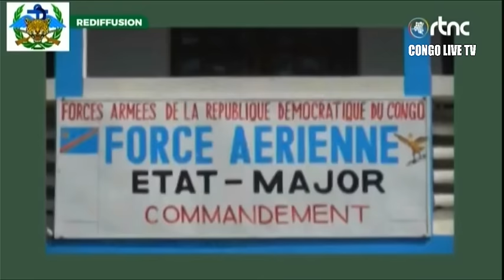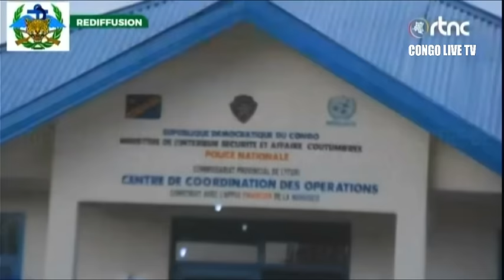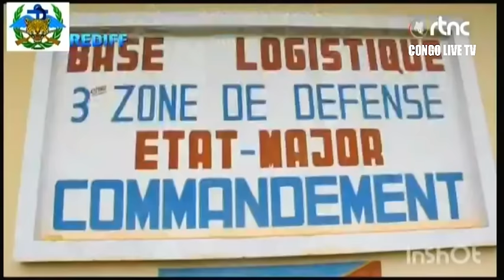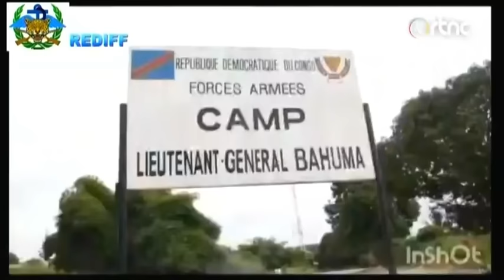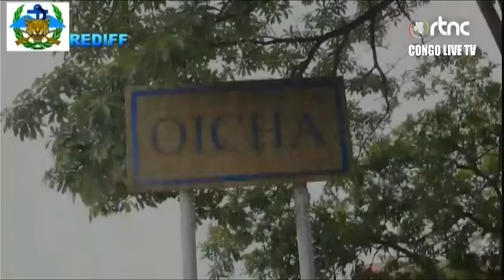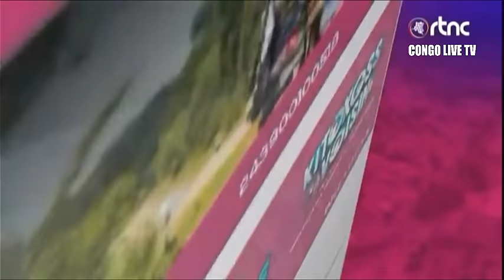🔴FARDC : CE NOUVEL EXPLOIT DE L'ARMÉE CONGOLAISE AU FRONT L'ENNEMI COINCE , ECHOS MILITAIRE